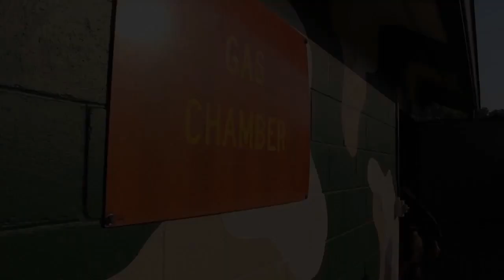A Journey Through Marine Corps Boot Camp - Week 6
Follow the recruits weekly on their journey to earn the title United States Marine.

Credits: LCpl. Aaron Bolser, Sgt. Jennifer Schubert, Pfc. Carlin Warren | Marine Corps Recruit Depot, Parris Island